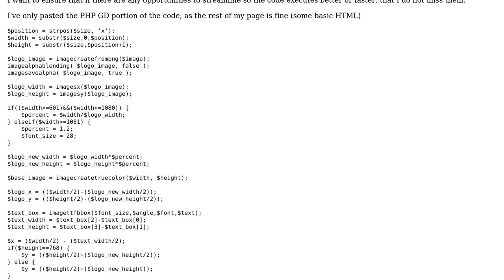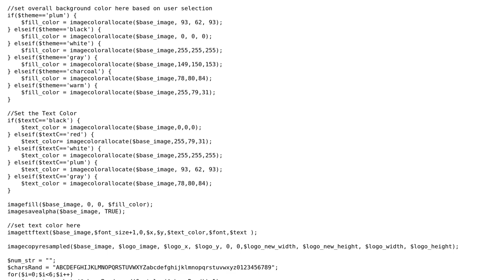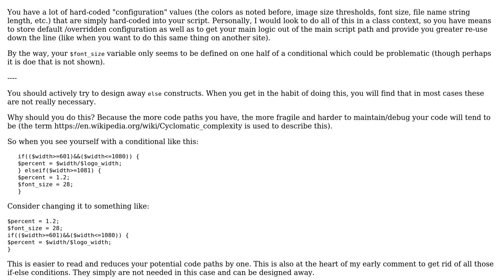Code Review: Resizing and recoloring a logo using PHP GD Library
With thanks & praise to God, and with thanks to the many people who have made this project possible! | Content (except music & images) licensed under CC BY-SA | Music | Images & others | With thanks to user Vacek user Mike Brant user 200_success and the Stack Exchange Network Trademarks are property of their respective owners. You are responsible for your own actions.